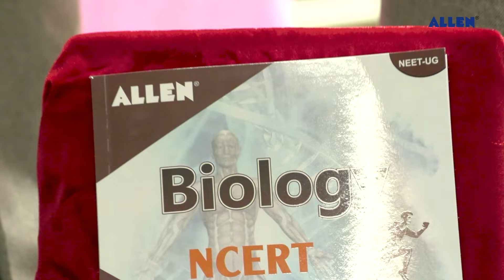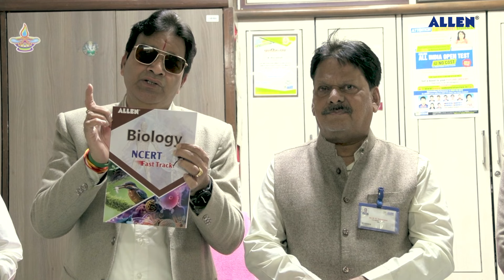Biology NCERT Fast Track 📚 Book Launch | Unlock Your Success 🏆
Join us as we celebrate the launch of a book that has been meticulously prepared by ALLEN experts to simplify & fast track the NCERT Revision: Biology Fast Track Book!
We were honoured by the presence of ALLEN's Director Dr Brajesh Maheshwari Sir & Dr K G Vaishnav Sir(HOD, Biology). Concise revision & NCERT Biology Crux is now at your fingertips.